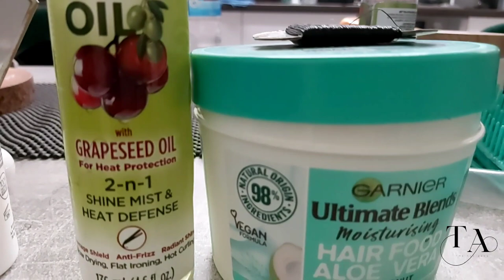My Hair Grew Like Crazy *Extreme Hair Growth* || How To blow-dry, African Threading & Products I Use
Hello Family ❤
I share with you how I grow my natural hair, products I use, how to blow-dry your hair step by step and also how to african threading method. Hope you enjoy today's vlog😊

PRODUCTS MENTIONED ⤵️
- Revlon Pro Perfectionist 2-in-1 Dryer "NOW ON SALE - AMAZON"
 - Ors Olive Oil Replenishing Conditioner
- TRESemmé 2in1 with multivitamin Deep cleansing Shampoo & conditioner
- Organics by Africa's Best Olive Oil Shampoo
- Ors Olive Oil with Grapeseed oil For Heat Protection. 2in1 shine mist & heat defense
- Ors Olive Oil Moisturizing Hair Lotion Infused With Castor Oil For Strengthening & adds shine (helps prevent breakage)
- Garnier Ultimate Blends Coconut oil & Aloe vera 3in1 Hair Mask
- Garnier Ultimate Blends Banana & Shea  3in1 Hair Mask
- Avocado & Manuka Honey Conditioning Spray (nourish & smooth)
- African Thread can be found in any Asian or African Store.

.STAY BLESSED 🙏🏾.

"Teach me to do your will, for you are my God; may your good Spirit lead me on level ground.